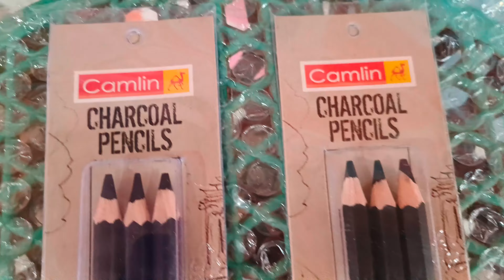unboxing charcoal pencil Hard and soft